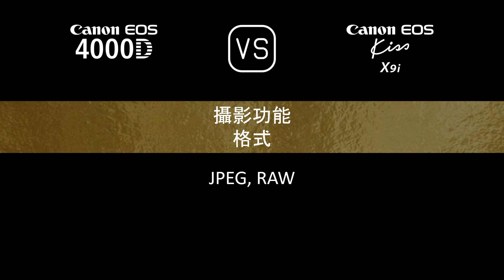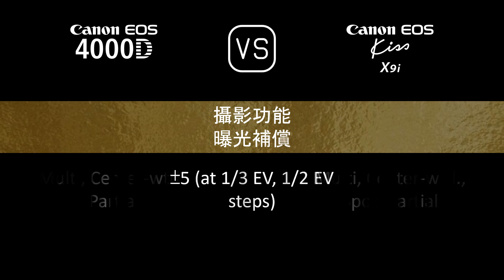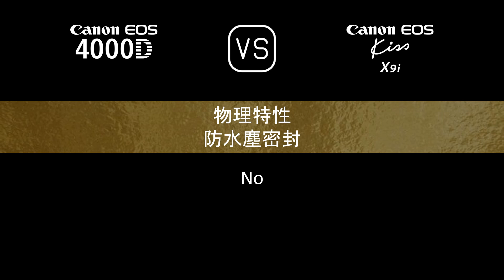Canon EOS 4000D 與 Canon EOS Kiss X9i 的規格比較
本片是 Canon EOS 4000D 與 Canon EOS Kiss X9i 的功能概述和規格比較 (comparison of specifications)，希望對您有所啟發。感謝您的支持。

00:24 推出
00:32 機身
00:41 影像感測器
01:05 影像
01:21 光學與對焦
01:50 屏幕
02:10 取景器
02:22 攝影功能
03:23 錄像功能
03:39 儲存
03:43 連接性
04:12 物理特性
04:32 雜項